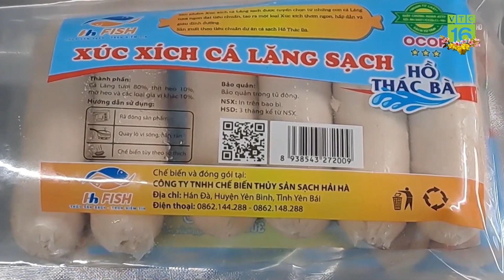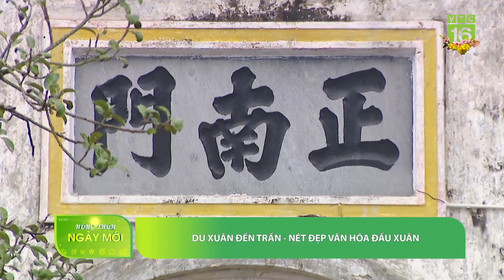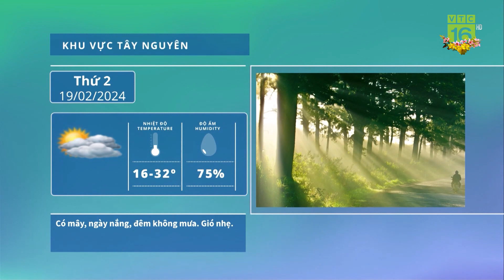Nâng tầm OCOP chế biến từ cá đặc sản hồ Thác Bà | VTC16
VTC16 | Nâng tầm OCOP chế biến từ cá đặc sản hồ Thác Bà
Tận dụng thế mạnh từ lòng hồ Thác Bà, thời gian qua nhiều đơn vị trên địa bàn huyện Yên Bình, tỉnh Yên Bái đã đầu tư chăn nuôi thủy sản, mang lại nguồn lợi thủy sản cao. Năm 2016, HTX Thủy sản Hoàng Kim được thành lập với 7 thành viên chuyên chăn nuôi thủy sản. Trung bình mỗi năm HTX xuất bán ra thị trường khoảng 300 tấn cá các loại. Hiện nay, HTX luôn duy trì số lượng khoảng 300 lồng cá, trong đó chủ yếu là cá lăng, cá diêu hồng và cá tầm.